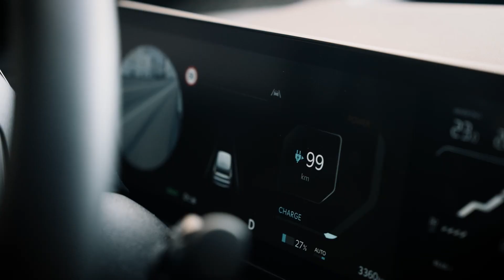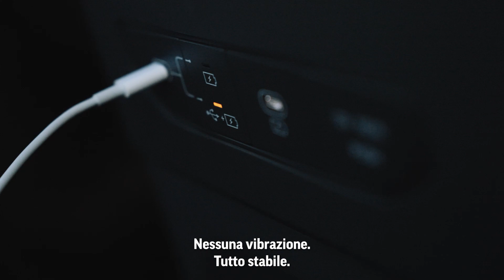Kia Opinion Builders: Linus Müller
Linus Müller della start-up basilese Mycrobez testa con successo la nuova Kia EV9 elettrica per 24 ore. Le auto con motore a combustione e altri beni di consumo inquinanti sono diventati per lui sempre più nodali. Questa idea funge anche da stimolo per il suo lavoro.